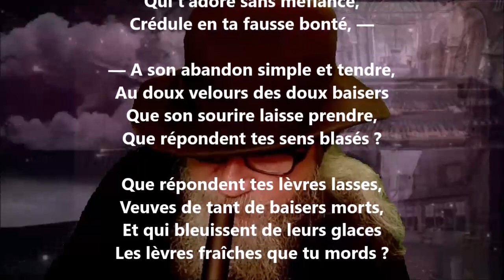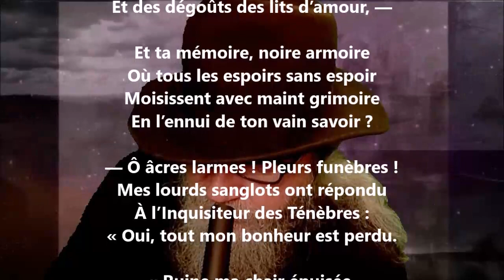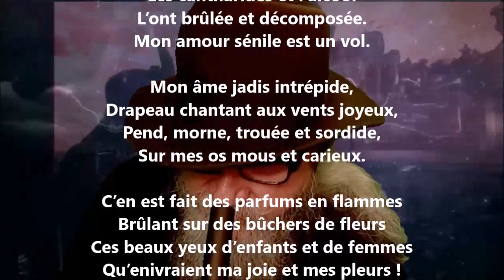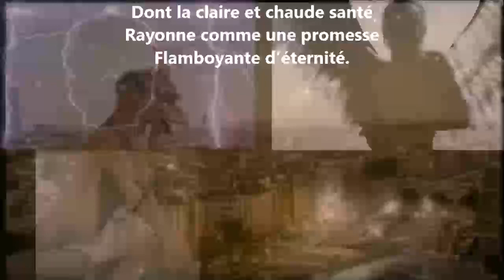Dialogue - Iwan Gilkin lu par Yvon Jean